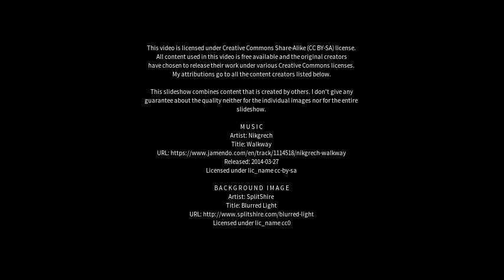Best places to visit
Best places to visit - Budakovo (Kosovo) Best places to visit - Slideshows from all over the world - City trips, nature pictures, etc.